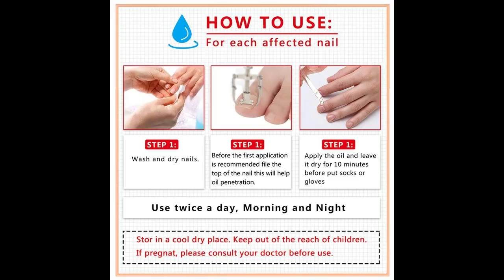Repair Cream Psychoneurosis Paronychia Anti Fungal Nail Care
Nail Protector Skin Care Cream Nail Fungus Treatment Herb Nails Repair Cream Psychoneurosis Paronychia Anti Fungal Nail Care